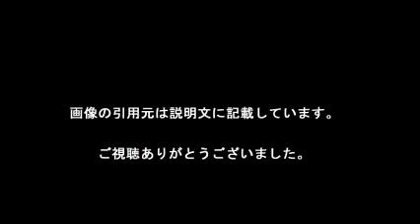最終話まであと3話！ 世界中でメガヒットの『HEROES／ヒーローズ』が遂に完結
【引用元画像】
00:00:00.00 → ・Heroes (TV series) - Wikipedia, the free encyclopedia

00:00:09.23 → ・Heroes (TV Series 2006?2010) - IMDb

00:00:18.46 → ・Heroes of the Storm Official Game Site

00:00:27.69 → ・Heroes

00:00:36.92 → ・Heroes Wiki

00:00:46.15 → ・Alesso - Heroes (we could be) ft. Tove Lo - YouTube

00:00:55.38 → ・Farm Heroes Saga Play now

00:01:04.62 → ・Heroes - Heroes of the Storm

00:01:13.85 → ・Heroes Reborn - NBC.com

00:01:23.08 → ・CNN Heroes - CNN.com

00:01:32.31 → ・Heroes - TV.com

00:01:41.54 → ・Heroes Reborn (@heroes) ^| Twitter

heroes
heroes reborn
heroes of the storm
heroes 動画
heroes reborn 動画
heroes 歌詞
heroes charge
heroes ^&amp; generals
heroes glay
heroes reborn 日本人